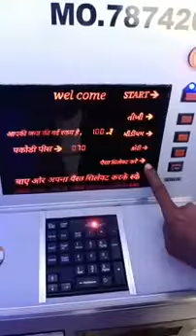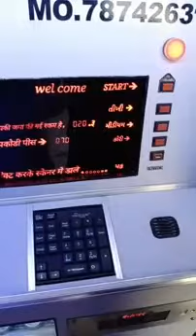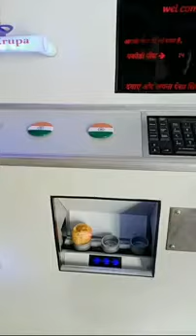Automatic panipuri vending machine